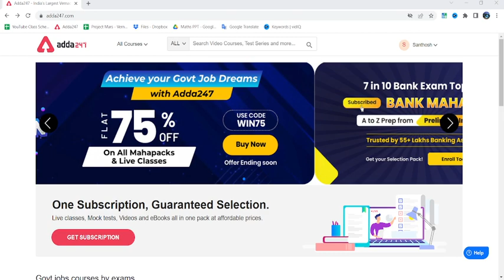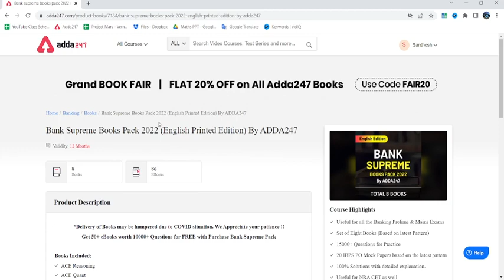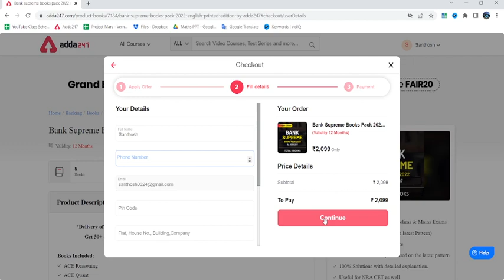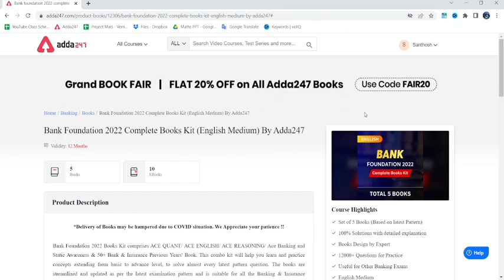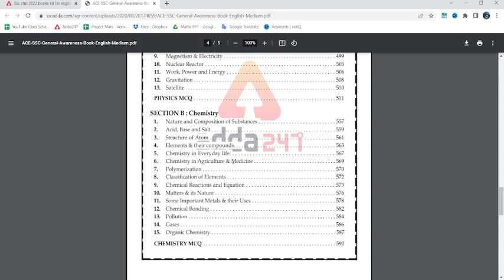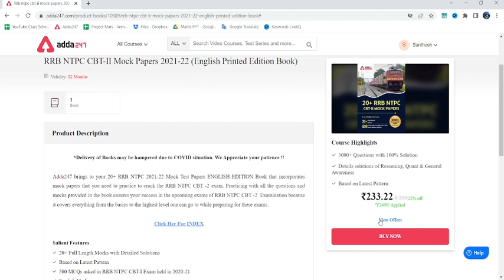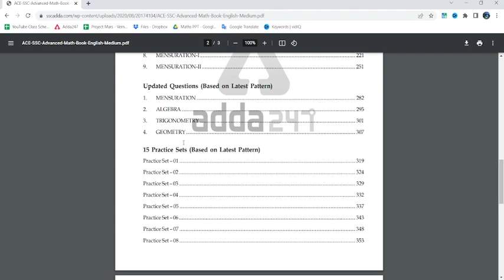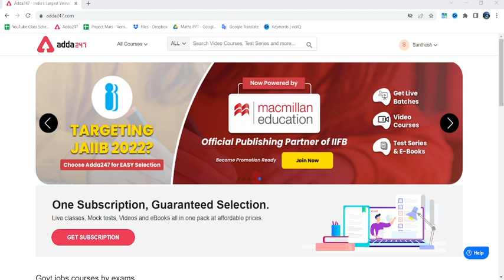RRB NTPC CBT - 2 BOOKS | BANKING and SSC Best Printed Book | ADDA247 TAMIL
Use Code - Y249S and Get Maximum Offer.

Batches –
VETRI NICHAYAM 3.0 GENERAL TNPSC Group 4 & VAO Batch 2022 | TAMIL

Test Series –